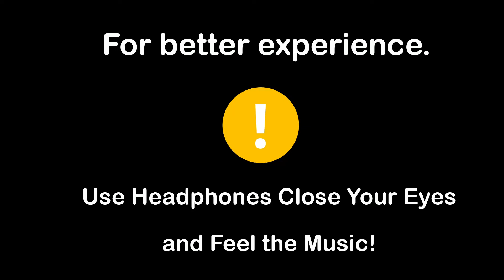Tune Jo Na Kaha x Beete Lamhe (Lofi Mashup) | SOUND CITY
Hi,welcome to Sound City!